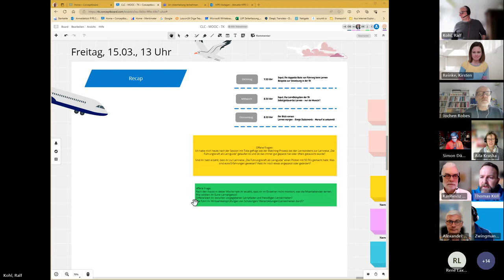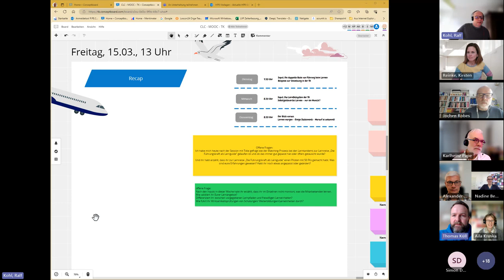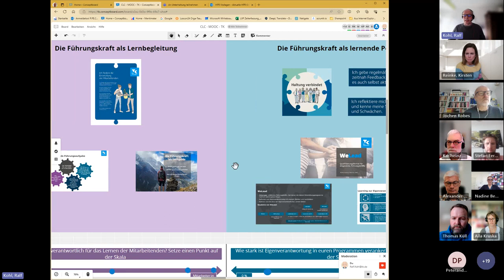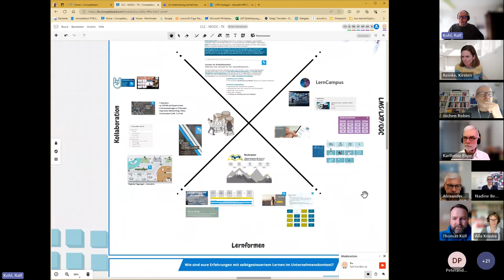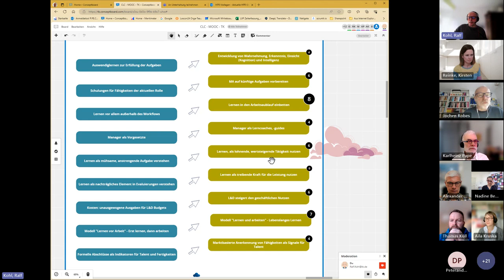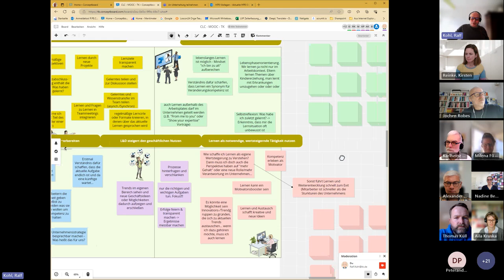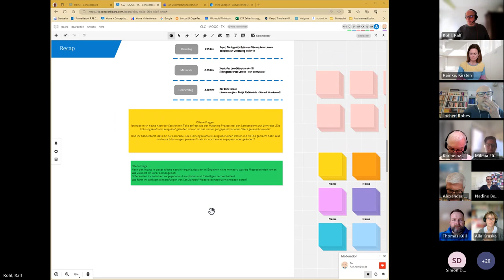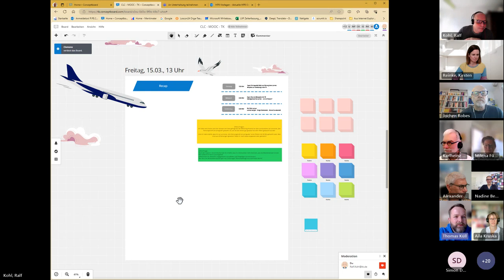CLMOOC24: Abschluss-Session der TK-Woche (Woche 4)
Aufzeichnung der Abschluss-Session der von der TK gestalteten MOOC-Woche mit täglichen Live-Meetings.